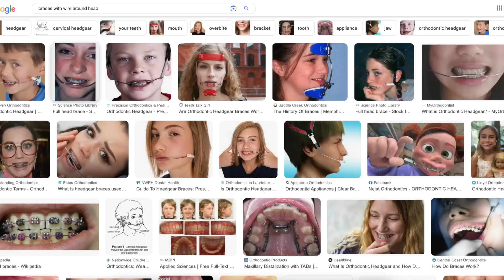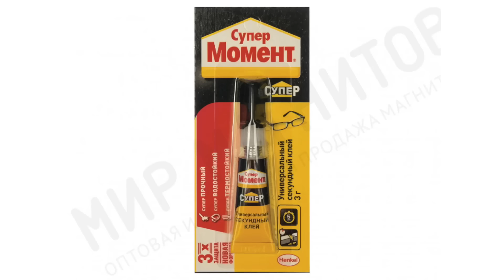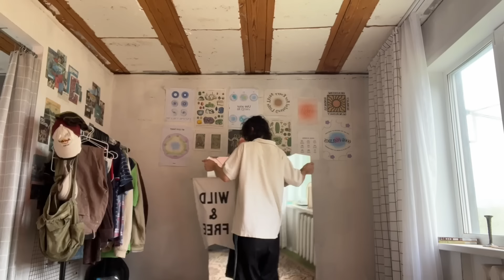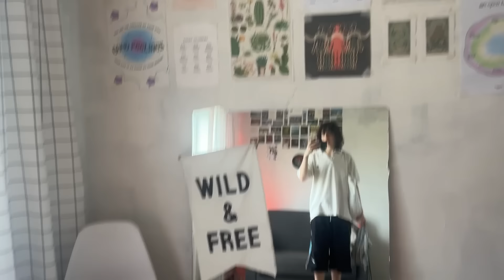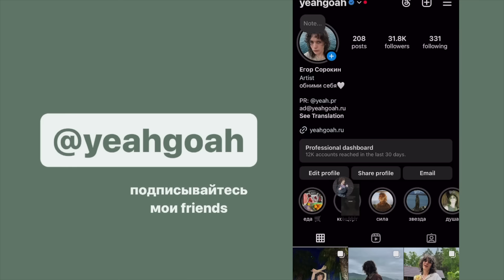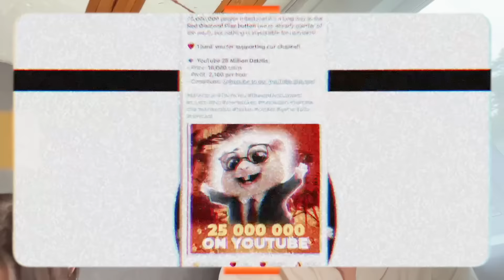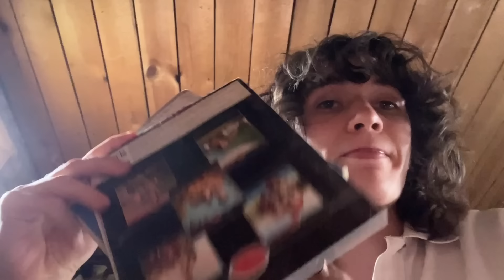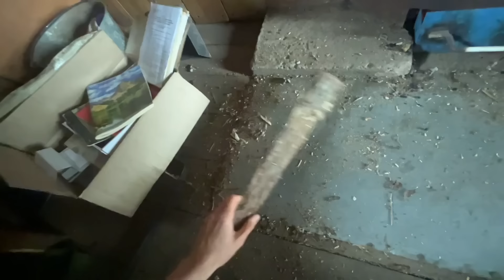день из жизни В ДЕРЕВНЕ / влог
лю, егох 🌳✨